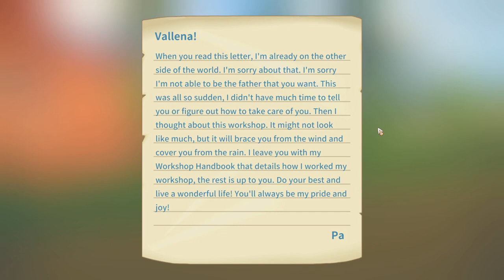Mischief Musing: My Time at Portia (Stardew Valley style with more)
Join Vallen for My Time at Portia! It's similar to Yonder and Stardew Valley but offers more options, paths, secrets and ways to progress. It's a solid game and shouldn't be missed!

This game was gifted to Mischief of Mice for free and review purposes only by Pathea Games/Team17Digital Ltd.

Overwatch Gamertag: Frostweaver#1193